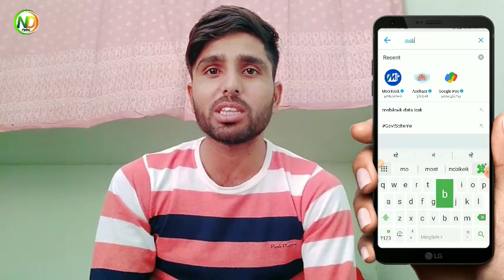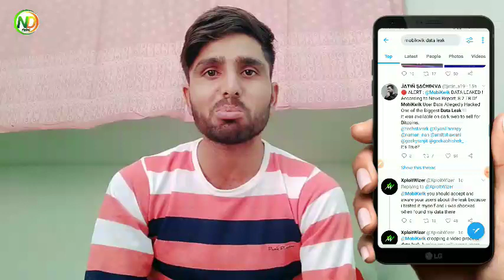mobikwik data leak | mobikwik data breach 😭 बचने के उपाय अब क्या करे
hey guys
in this video hamne apko bataya hai ki mobikwik ka data personal information leaked ho chuka hai to mobikwik data leak se aap kaise bache iske bare me hmne bataya hai.

mobikwik data kaise leak hua
mobikwik data leak in hindi
mobikwik data breach in hindi
mobikwik data breach se kaise bache
mobikwik data leak link